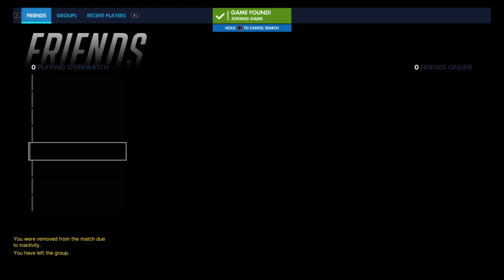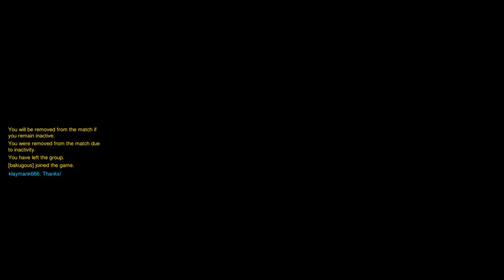Time to get ricked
Wubba lubba dub dub!